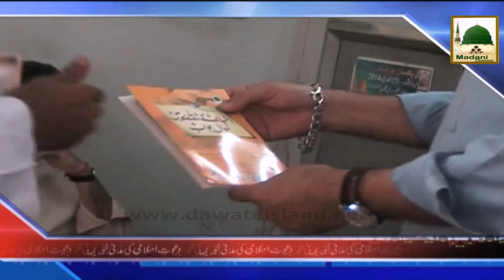News Clip-09 Sept- Majlis e Nashar o Ishat Sukkur,Pakistan kay Press Club Main Madani Halqa (1)